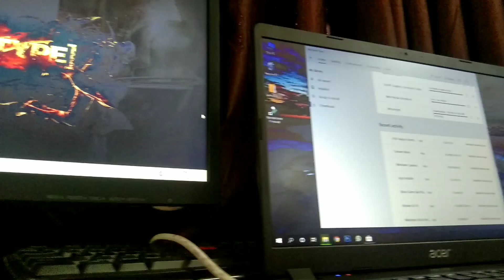SCIENTISTS DISCOVER NEW ORGAN IN THE THROAT !!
A secret set of salivary glands has been hiding behind the nose.

SCIENTISTS DISCOVER NEW ORGAN IN HUMAN THROAT